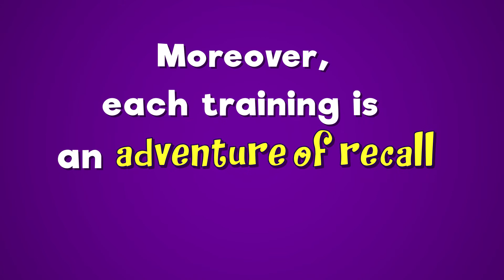Each training is an "adventure of recall" with QuizGame!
Training info should be recalled and reinforced.
Otherwise trainings are loss of time, effort and money.
QuizGame your training for recall and reinforcement!